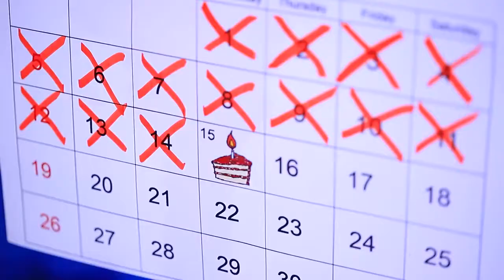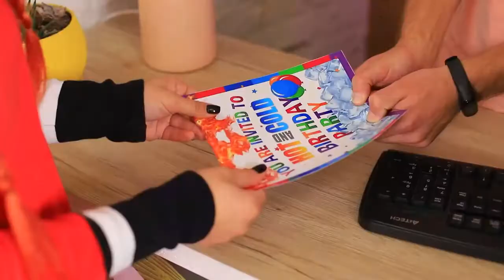Garam vs thanda challenge | Aag par ladki vs barfili ladki ka janamdin challenge Troom Troom In Hind